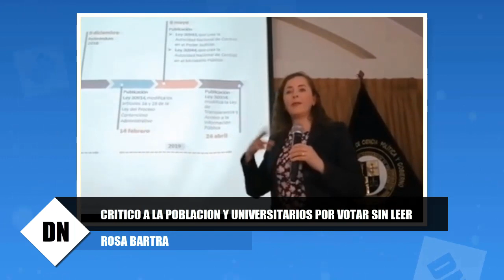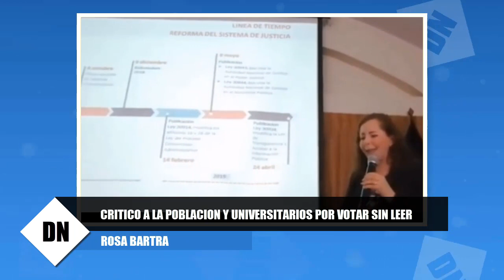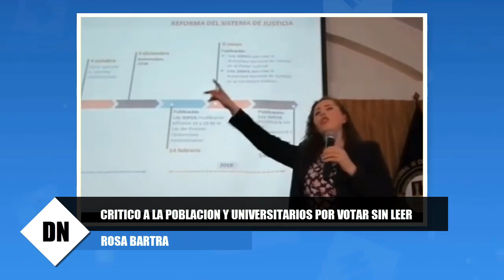Rosa Bartra CRITlCÓ A LA POBLACIÓN Y UNIVERSITARIOS por VOTAR SIN LEER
La exlegisladora fujimorista Rosa Bartra dio una charla a los estudiantes de Ciencias Políticas de la Universidad Católica de Santa María en Arequipa. Los criticó y también a la población por votar a favor de las reformas constitucionales en el referéndum del 2018 y pedir el cierre del Congreso.

FUENTES
Nosotros:
Web: